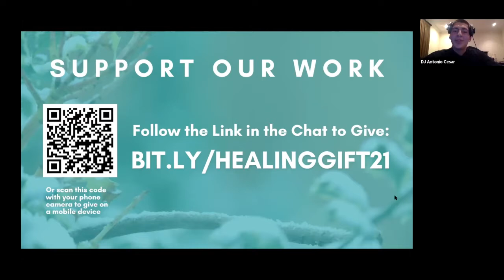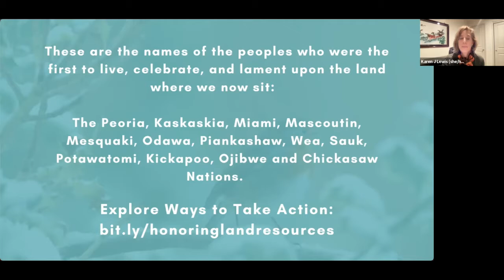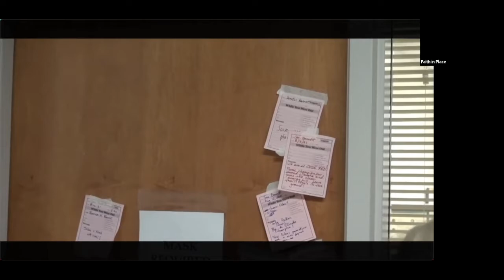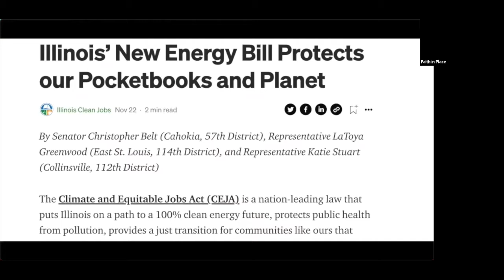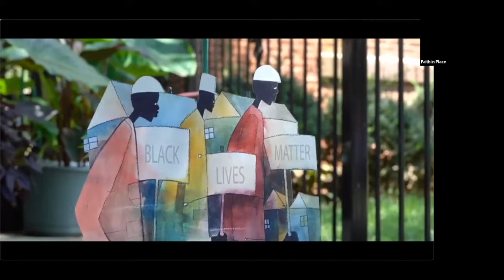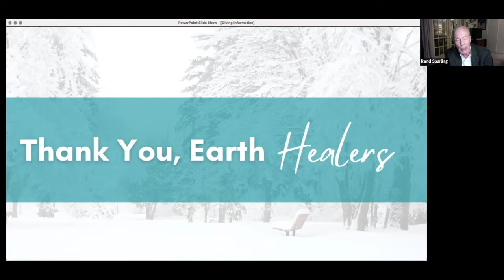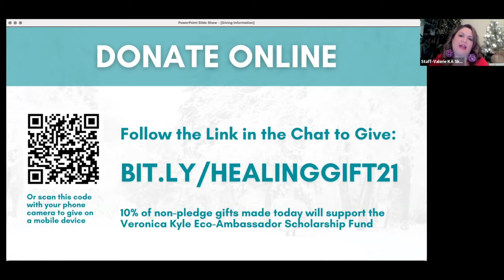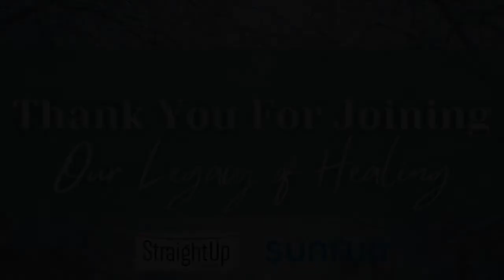2021 Annual Celebration & Fundraiser: "Our Legacy of Healing"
Watch the 2021 virtual Annual Celebration & Fundraiser "Our Legacy of Healing" which aired on December 9, 2021! We honored the legacy of Modern Elder Emeritus, Veronica Kyle, who retired in September 2021 after 13 years of service to Faith in Place. Learn more about the programs she created and how we infuse healing into all of them!

Faith in Place honors the indigenous communities on whose ancestral lands we reside. To learn more about how we honor indigenous communities and to find out ways to take action, please